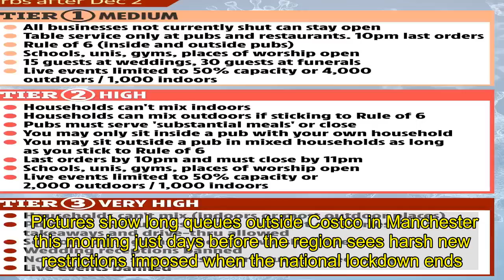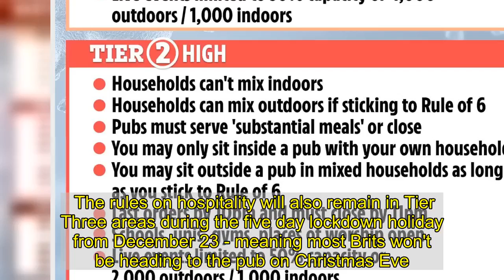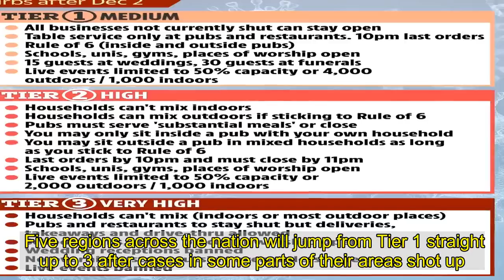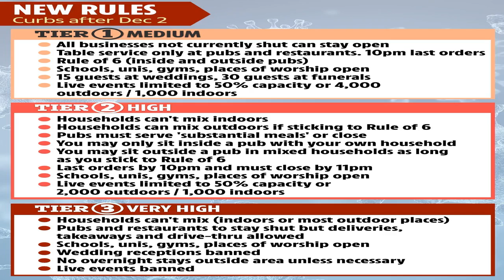Tier 3 shoppers prepare for Xmas at home by stocking up ahead of new rules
Pictures show long queues outside Costco in Manchester this morning just days before the region sees harsh new restrictions imposed when the national lockdown ends.      One couple appeared to be preparing to put their feet up for the festive period after buying a massive 55 inch Sony TV.   Others were seen emerging from the store with huge Christmas trees, while one organised shopper got their presents in early with a giant teddy bear.   And in a throwback to scenes from the first lockdown in March, some shoppers were snapped with trolleys filled to the brim with toilet roll.   Manchester, along with swathes of the North West, will be plunged into Tier 3 when the national lockdown comes to an end on Tuesday.  The most recent data shows the city's infection rate has dropped to 265.7 per 100,000 population for the week up to November 20.   While this is a significant drop on the previous week's figure of 378.6 per 100,000, government officials claimed it wasn't significant enough for the region to escape harsh Tier 3 restrictions. CHRISTMAS AT HOME  Meanwhile new figures showed the North West had the lowest R rate in the UK - but still faces Tier 3 rules.  Under the restrictions, non-essential shops will open but the hospitality industry will remain closed except for takeaway and delivery.  Households are banned from mixing indoors - but schools, gyms and places of worship remain open.  The rules on hospitality will also remain in Tier Three areas during the five day lockdown holiday from December 23 - meaning most Brits won't be heading to the pub on Christmas Eve.   Brits in Tier Two are also likely to be putting their feet up for Christmas.  The government last week confirmed that festive bubbles will not be allowed to meet in hospitality venues, dashing hopes of a Christmas Eve night out.    Just three areas will be under the lowest Tier 1 restrictions - Cornwall, the Isle of Wight and the Isles of Scilly.  Boris Johnson said yesterday he realised the rules are  "frustrating" - particularly for people in areas of low infection - but said they are necessary to control the disease.  He said: "The difficulty is that if you did it any other way, first of all you'd divide the country up into loads and loads of very complicated sub-divisions - there has got to be some simplicity and clarity in the way we do this.  "The second problem is that, alas, our experience is that, when a high incidence area is quite close to a low incidence area, unless you beat the problem in the high incidence area, the low incidence area, I'm afraid, starts to catch up."  The Sun reported today how towns and villages near coronavirus hotspots could be lifted out of tougher tiers to quell a backlash from Tory MPs.  MPs are understood to have been told that rural areas with low infection rates could be "decoupled" from cities in Tiers 2 and 3.   Officials are trying to win round rebels who have threatened a mutiny when the tough measures are voted on next week, The Telegr